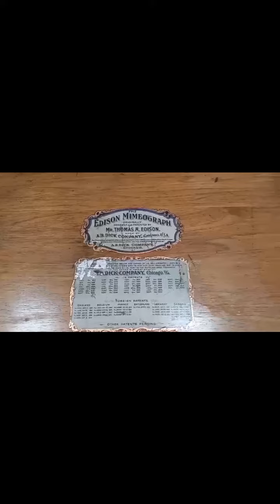We visit a huge Antique store!!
We visit the biggest antique store I've ever seen! The next video will show you what we got!